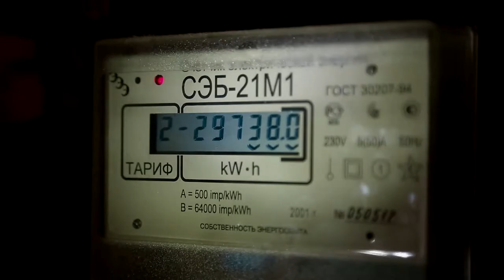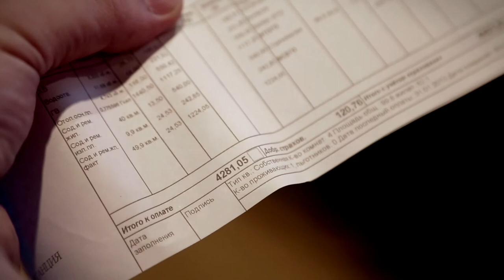О проблемах ЖКХ. Официальный предвыборный ролик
Управляющие компании под жесткий административный и общественный контроль! Николай Левичев о проблемах ЖКХ. Официальный предвыборный ролик